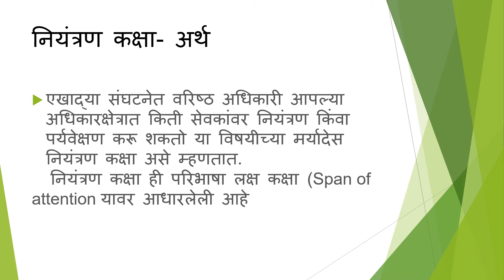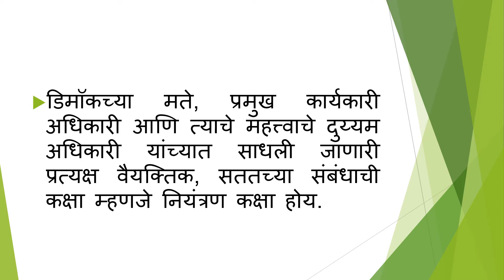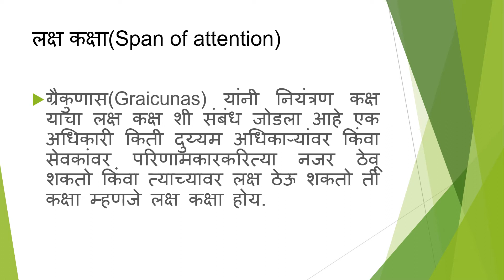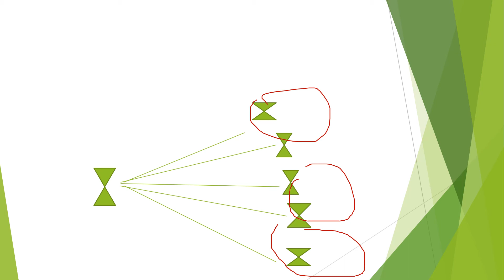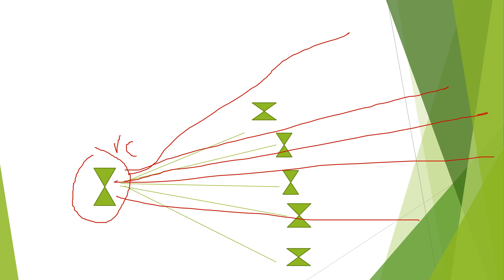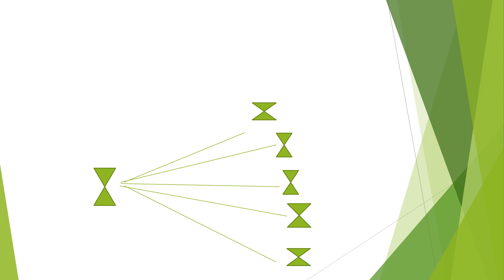Span of Control नियंत्रण कक्षा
This lecture is all about the Span of Control